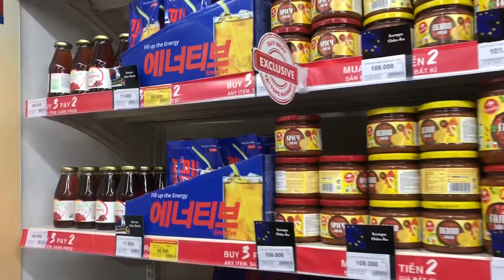4/Cảm giác ngày đầu tiên trở về thăm gia đình và quê hương Việt Nam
Hoangdung fr#cuocsongphap